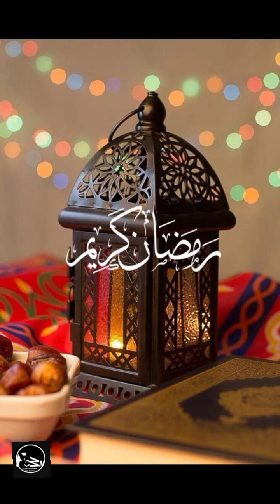Muslim Girls Dpz | Ramzan Mubarak Dp | Makkah Dp For Girls | Ramzan Couple Dpz | Whatsapp Dp